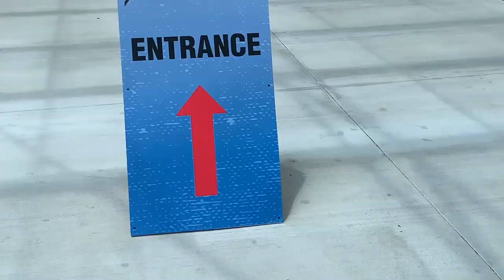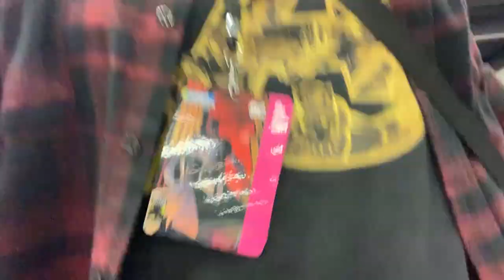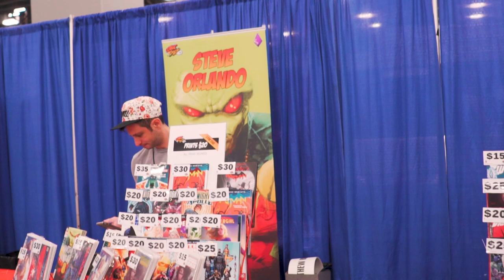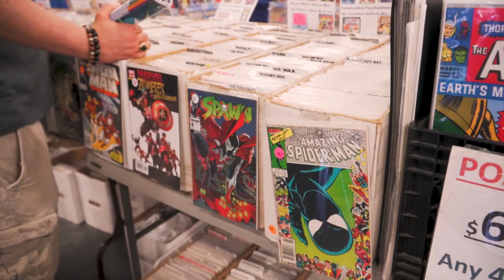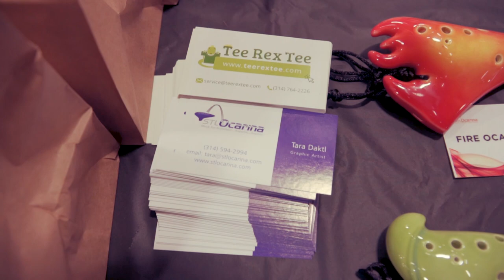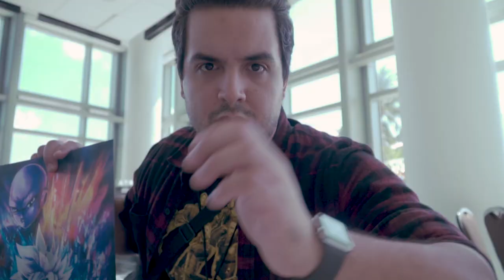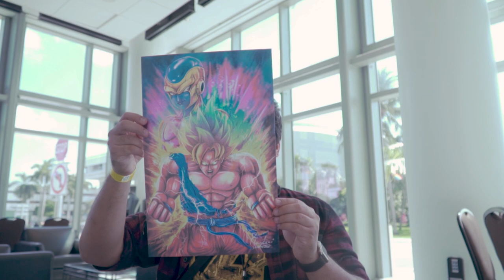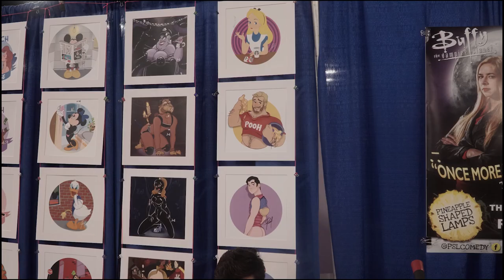Florida Supercon 2019 - Day 1 Vlog | Met Bob West And Charles Martinet!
I had a blast on Day 1 at Florida Supercon!  There's still more to come.  I hope you all enjoyed everything I managed to capture on camera and be sure to like, comment, subscribe and click on bell notifications so you all don't miss anything, and I will see you all in the next comic panel!

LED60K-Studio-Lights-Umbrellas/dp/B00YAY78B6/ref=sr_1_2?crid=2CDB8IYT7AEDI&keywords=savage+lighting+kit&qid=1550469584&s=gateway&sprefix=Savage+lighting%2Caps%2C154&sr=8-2